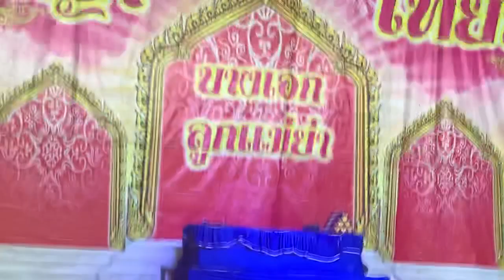อีสาวจอมซ่านาตญาเทียนพันธุ์ ใอ้หนุ่มเนื้อเหลืองเมืองชาละวัน ชัยณรงค์ยอดรัก ๓/๑๕ เฉลาโฟโต้ พิษณุโลก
๒๔ มีนาคม ๒๕๖๓ มรดกลิเกไทย  อีสาวจอมซ่า นาตญา เทียนพันธ์   ไอ้หนุ่มเนื้อเหลืองแห่งเมืองชาละวัน พระเอก ชัยณรงค์ ยอดรัก พระเอก คิวทอง เทียนพันธ์  พระเอก สุรพงษ์ เทียนพันธ์  พระเอกชัยพร เทียนพันธ์  ดาวร้าย น้องอ้อฟ ไมตรี  ดาวตลก ลูกต้น อินเตอร์  แสงสีเสียง T.M.ซาวด์ ทีมงานรากหญ้า อุตรดิตถ์
เรื่อง... บาปบุญคุณโทษ ณ ต.พันเสา อำเภอบางระกำ จังหวัดพิษณุโลก

บันทึกภาพ : เฉลาโฟโต้ เมืองเหลือ 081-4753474 สนับสนุนและส่งเสริมศิลปะวัฒนธรรมพื้นบ้าน ติดตามได้ที่...